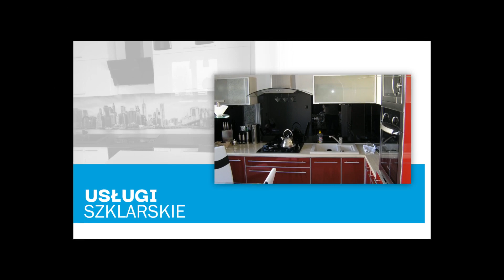Szkło z grafiką Ełk Art&Glass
SzkłoZGrafiką do kuchni czy łazienki to nowoczesne rozwiązanie projektowe, w którym specjalizuje się firma Art&Glass w Ełku, w województwie warmińsko-mazurskim. Zakład szklarski wykonuje również witraże na zamówienia, a także szklane kabiny prysznicowe, balustrady, drzwi i blaty. Oferta to też szkło przemysłowe i witryny sklepowe. Doświadczeni pracownicy firmy Art&Glass wykonują pomiary u klienta, zapewniają projekt oraz montaż zamówionych produktów szklanych. Wysoka jakość materiałów oraz sprawna realizacja zleceń, zapewniły firmie miejsce lokalnego lidera w branży. Pełna oferta znajduje się na stronie internetowej